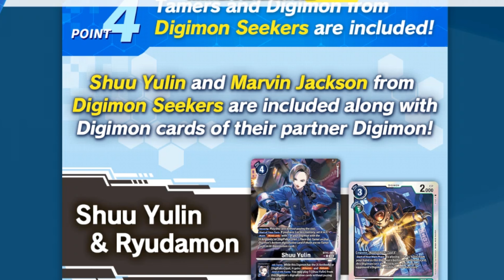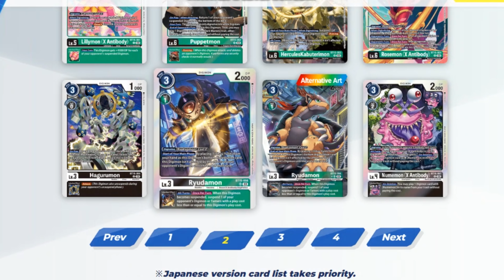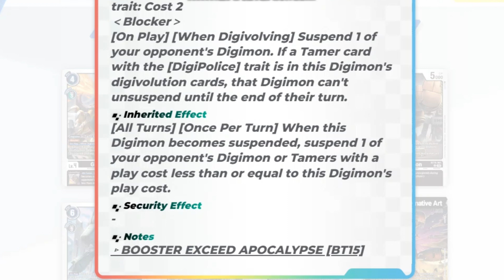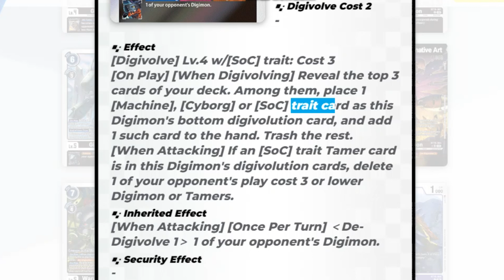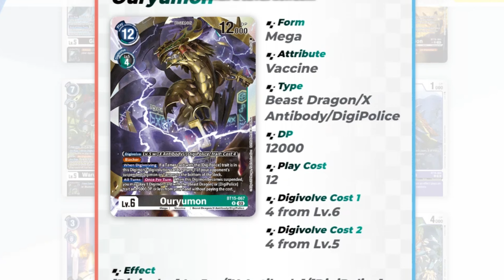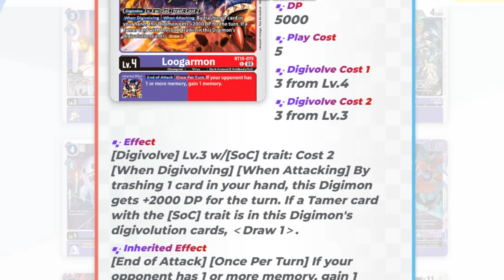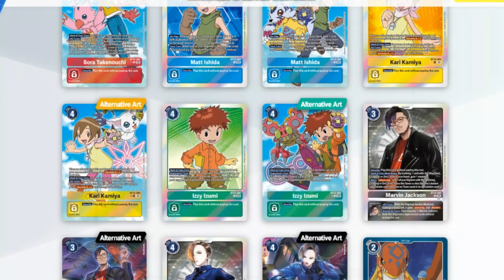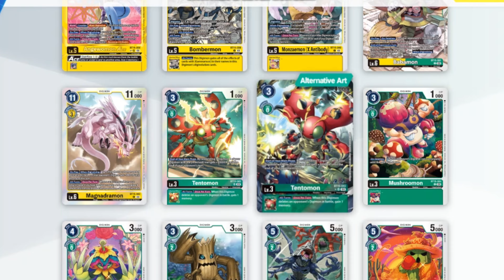¡Revisión del set BT15 de Digimon Card Game: ¡El regreso de Digimon Seekers!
En esta revisión del set BT15 de Digimon TCG, exploramos el emocionante regreso de Digimon Seekers